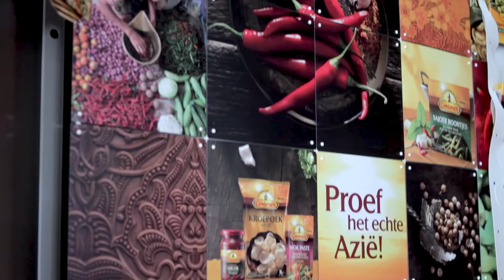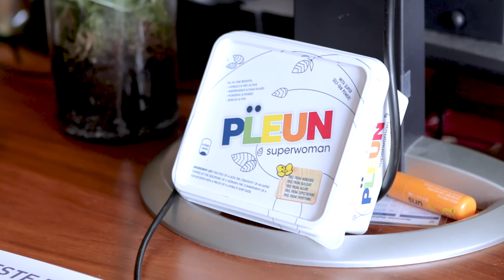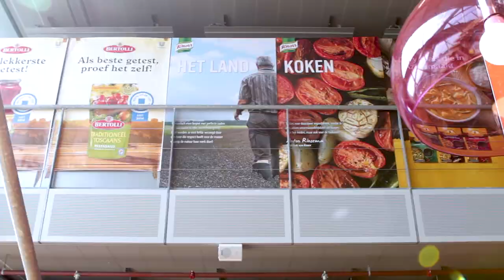IO Alumni TV: Pleun Lauwerier - Unilever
IO Alumni TV shows the stories of Industrial Design Engineers who successfully implemented their knowledge in practice in several ways.

Pleun is Senior Brand Manager for Conimex at Unilever and she is an alumna of Industrial Design Engineering of the TU Delft.